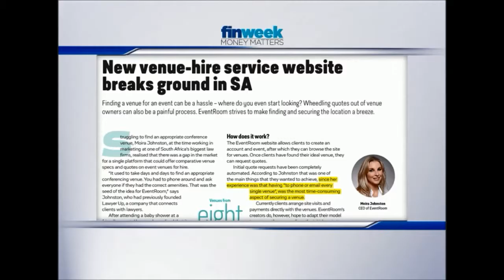finweek Money Matters: New venue-hire service to make event planning easy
In this episode of finweek Money Matters we discuss:
Trend: A new venue-hiring service website called EventRoom is simplifying the process of finding an appropriate venue at the right price. Moira Johnston, the CEO of EventRoom who co-founded the business with her sister Nicky Rosin shares more.
finweek Money Matters is a weekly programme aired every Friday 13:00 CAT on CNBC Africa (DSTV Channel 410). The programme focuses on trends, investment analysis and economic debates.